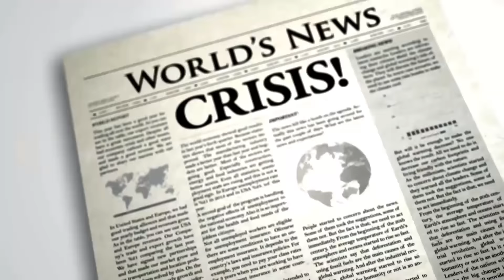ទំនាយឆ្នាំ2024, ហោរាសាស្ត្រ2024 លោកយាយ Baba Vanga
ទំនាយឆ្នាំ2024
ហោរាសាស្ត្រ2024 លោកយាយ Baba Vanga